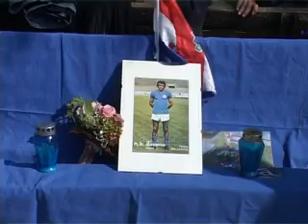Memorijalni turnir u spomen na Ivicu Miljkovića, Sopot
Memorijalni turnir u spomen na Ivicu Miljkovića-Gegija, legendarnog igrača NK Dinamo, organizirali su njegovi prijatelji iz kvarta..